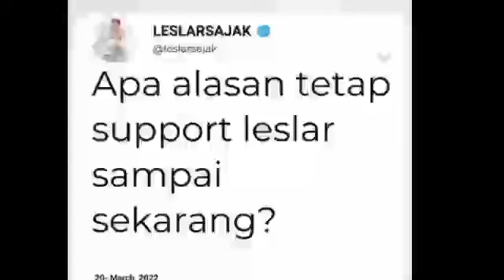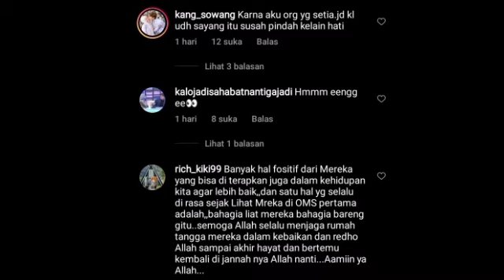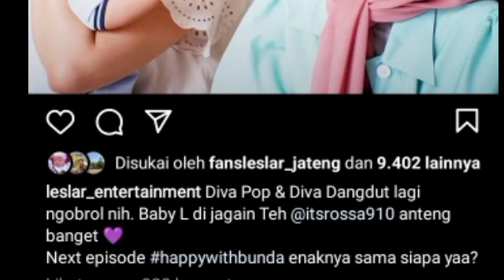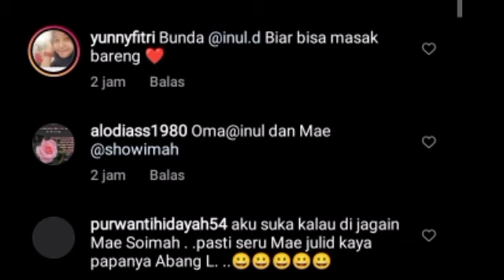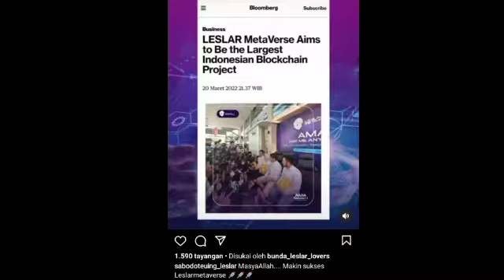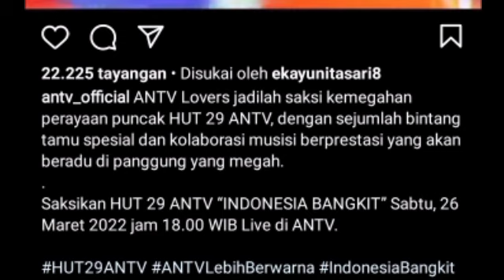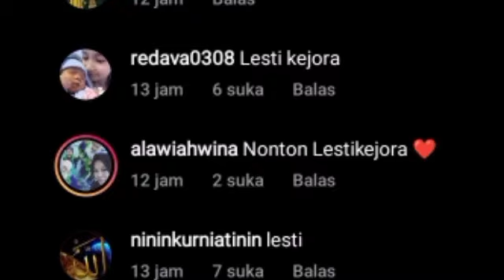CATAT TANGGALNYA LESTY AKAN LIVE DISINI JAM 6 SORE & LESLAR METAVERE SIAP MENDUNIA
Lesti kejora
Lesti
Lesti kejora
lesty & risky
Indosiar
Lesti DA
lesty DA